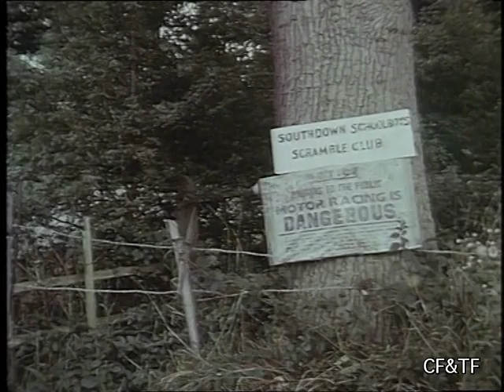SCRAMBLE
Childrens Film and Television Foundation Ltd